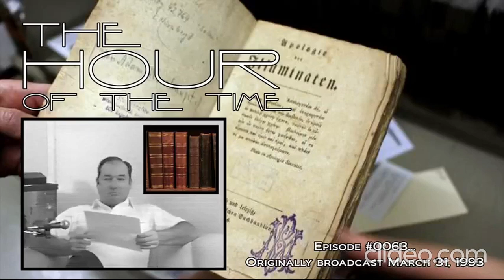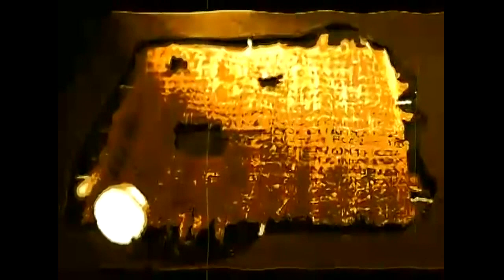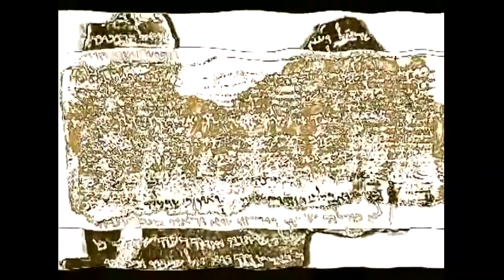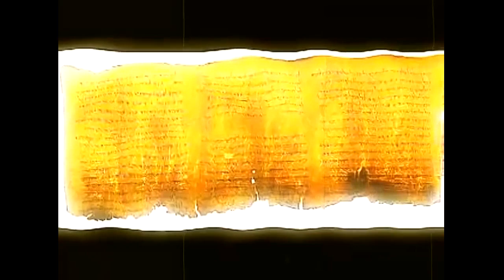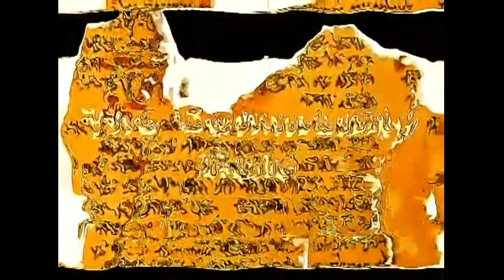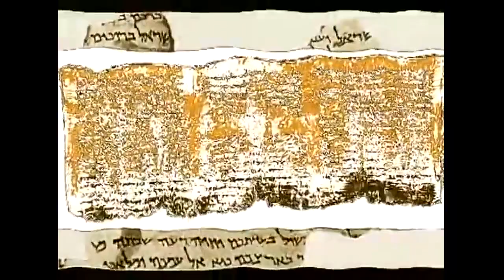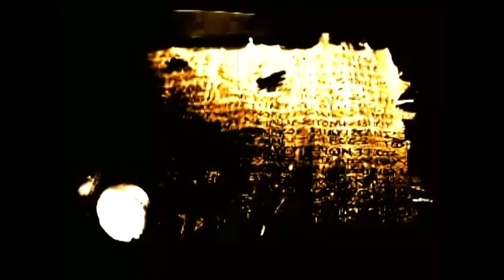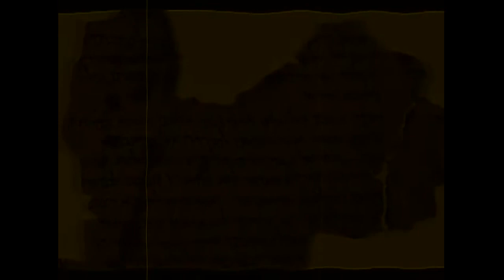Dead Sea Scrolls: Translation Deceptions & The Community Rule (Bill Cooper Extras)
"Next one is the Dead Sea Scrolls. Be very careful about the Dead Sea Scrolls, folks, because everybody who’s had their hands on them has been in the pay of the Rockefeller family, and the people who are translating them now are in the pay of the Rockefeller family. And they say that some of them have leaked out and that you’re getting the real version…you don’t know that. This could have been intentional leaks and nobody, none of us, know how to really translate these things. So, the Rockefellers, basically, are telling us what the Dead Sea Scrolls say, and I can just about tell you what they’re gonna tell us right off the bat: That Jesus didn’t die, and all kinds of things, and, well, just wait and see. Just wait and see. This is called Understanding the Dead Sea Scrolls. Understanding the Dead Sea Scrolls, a reader from the Biblical Archeology Review, edited by Hershel Shanks. Hershel Shanks, and this is published by Random House." - Bill Cooper.